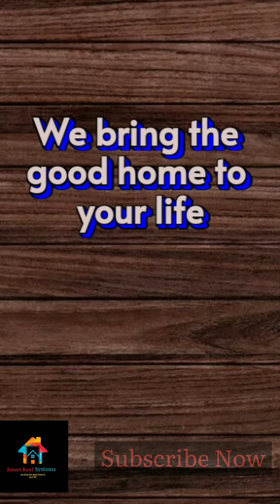നിങ്ങൾ അന്വേഷിച്ച വീട് ദാ ഇതാണോ........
Home loan facility available.